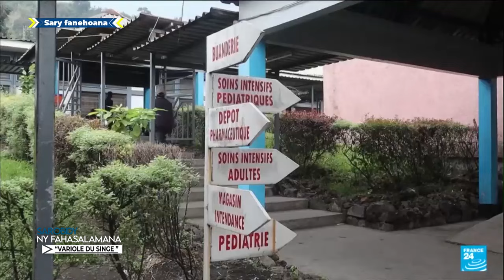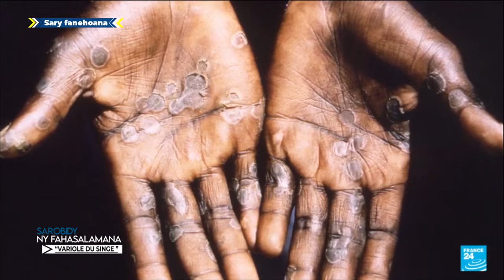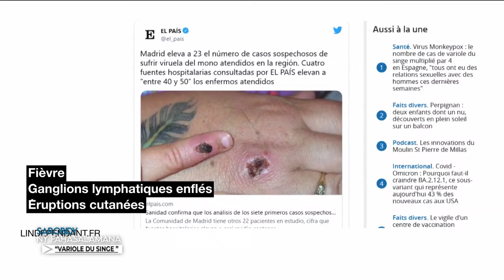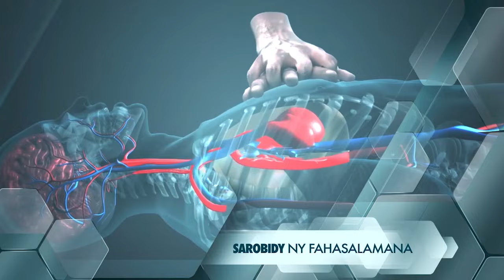SAROBIDY NY FAHASALAMANA VARIOLE DU SINGE 28 AOUT 2024 BY TV PLUS MADAGASCAR